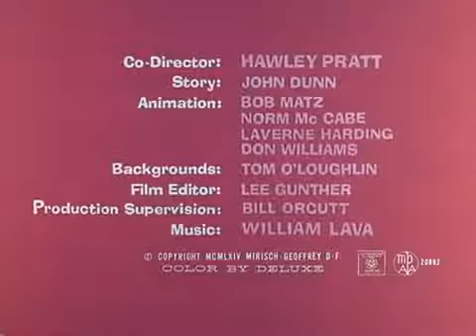The Pink Panther Season 1 Episode 2